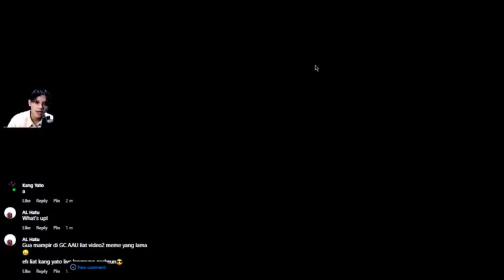Aku Berusaha Menamatkan Game Aksi Yang Mudah - Tricky Pipes